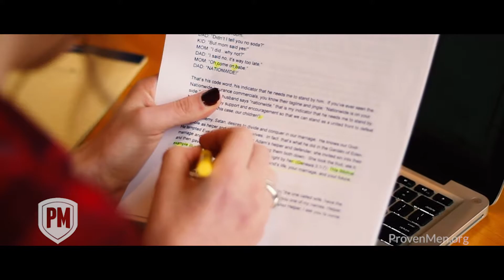Why I Serve: Angie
Welcome to the fight!